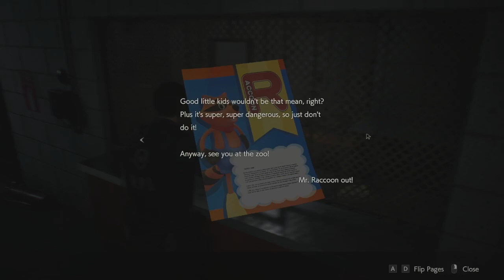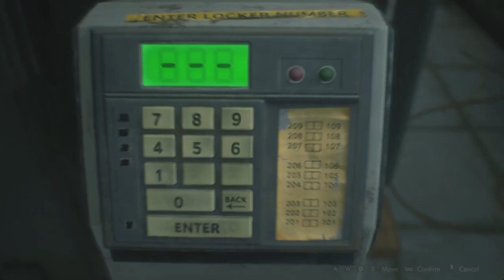Resident Evil 2 Leon part 5: Back To RPD